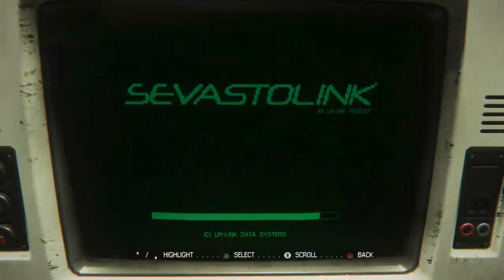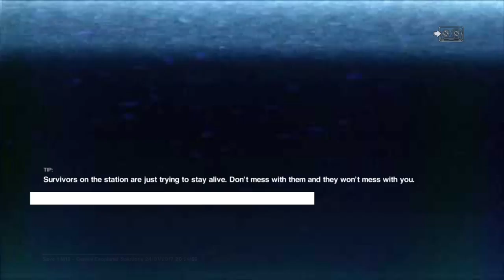Alien Isolation Stream MH